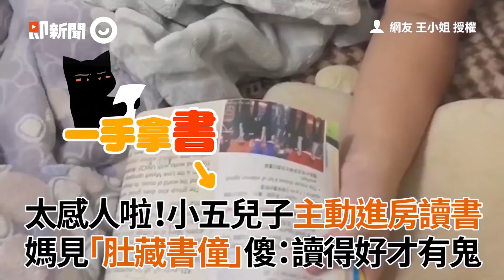自戀賓士貓鏡子前照不停！媽問：覺得自己很帥？牠自信喵喵回應｜寵物動物｜萌寵｜精選影片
☛看更多

☑影片授權：IG／cado.pear